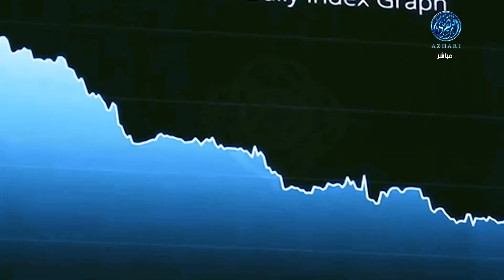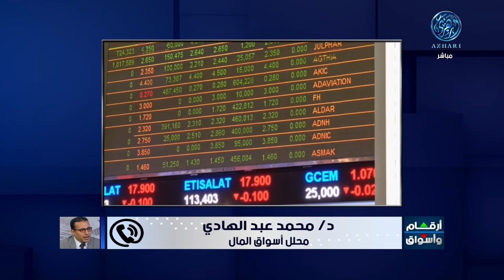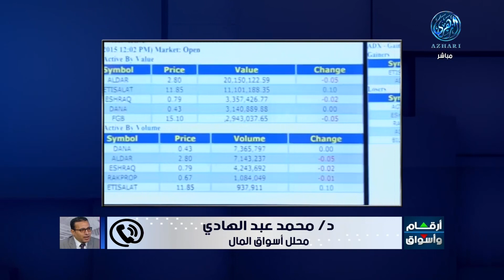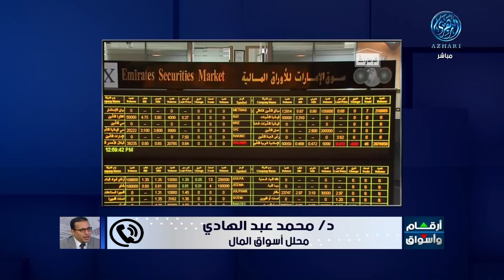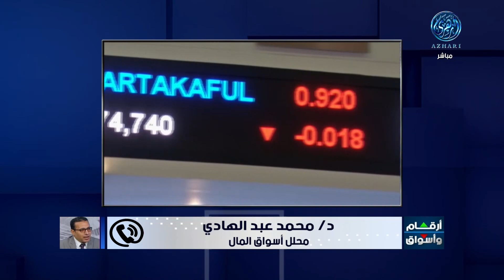مؤشرات وتحليل أبرز ما جاء فى سوق المال الاماراتي مع د / محمد عبد الهادي 26/6/2023